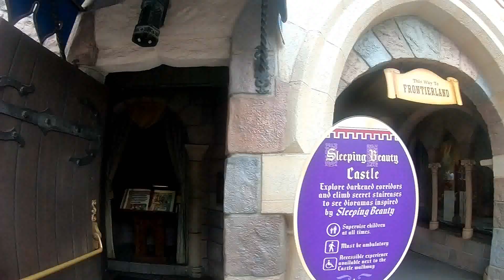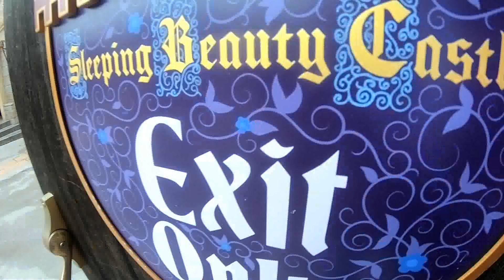Disneyland, Dreams do come true... | Anaheim, CA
Hey y'all it's my first visit to Disneyland! I can't wait to explore and enjoy this new experience with you! Hope all your dreams come true!